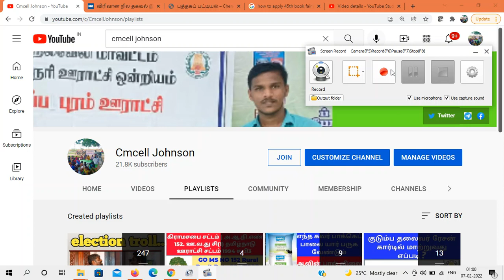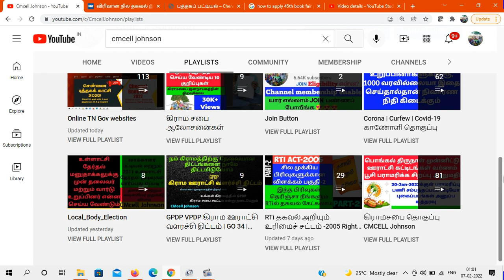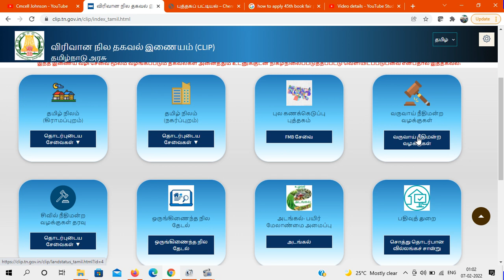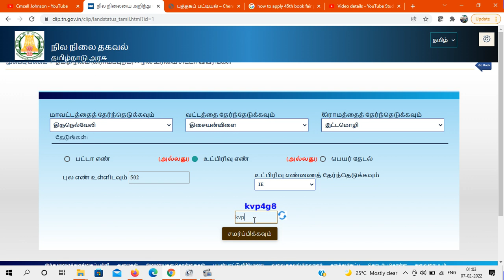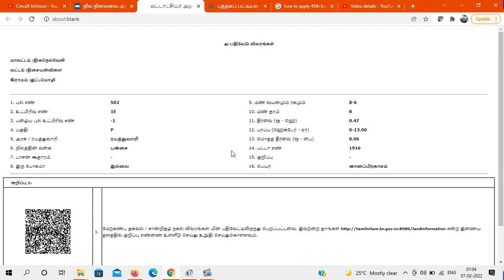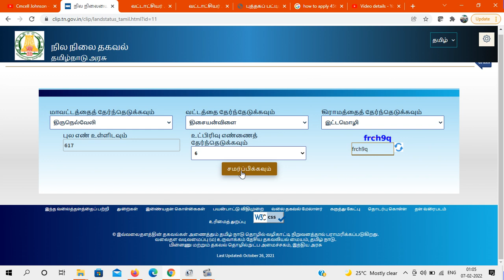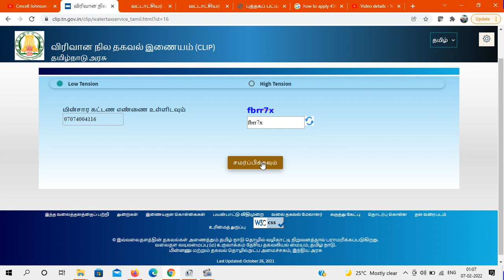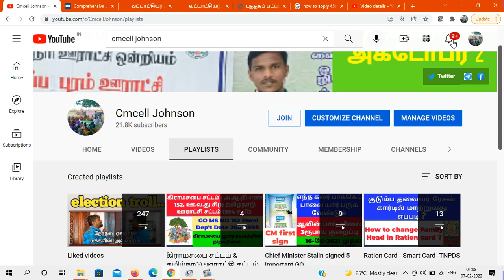How to download Patta Chitta online EC in clip portal பட்டா சிட்டா வில்லங்க சான்று பார்ப்பது எப்படி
About this Portal
Introduction

The Comprehensive Land Information Portal is a single integrated portal that allows investors to access the following data relating to land:

Land transaction deeds at all sub-registrar offices

Record of Rights at all Revenue Department offices

Property and Water Tax payment Details

Revenue Court case data

Civil Court case data

Securitization (CERSAI database)

Electricity Bill Payment Details

Cadastral map(Field Measurement Book)

Objective

The main objective of the integrated land records portal is to develop a modern, comprehensive, transparent, and near real time land records management system. It will significantly help investors to get complete information pertaining to land ownership, encumbrances, property tax dues, water dues, electricity dues, commercial and legal disputes